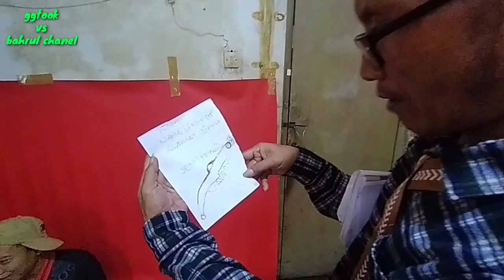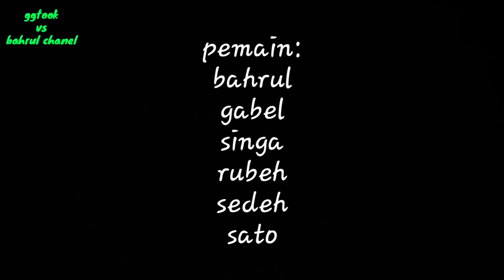Apa jadinya kalo tua-tua masih sekolah SD???penasaran?